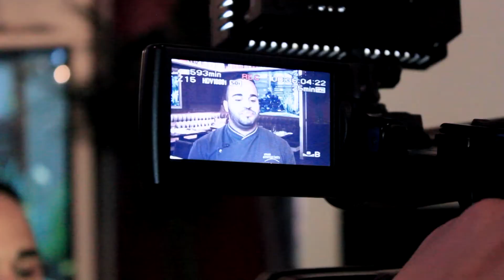NGD Kelvin Fernandez